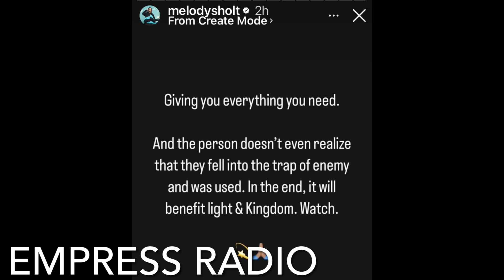Melody Hints That Carlos King USED Her + Melometers Feel Offended By Strikes After His Podcast